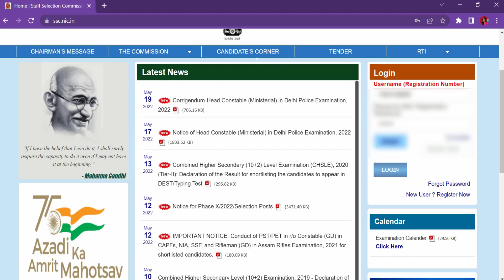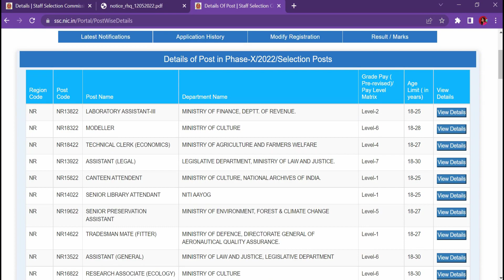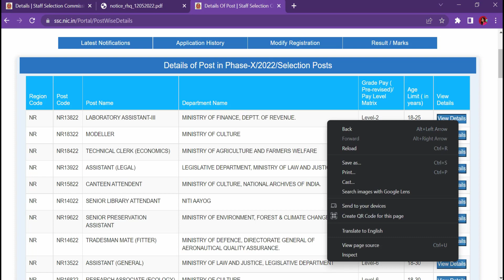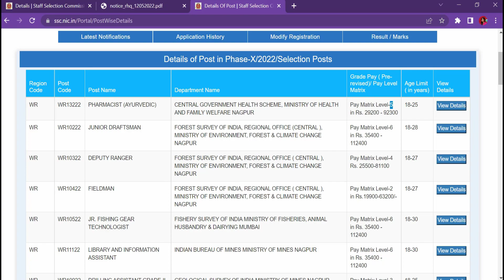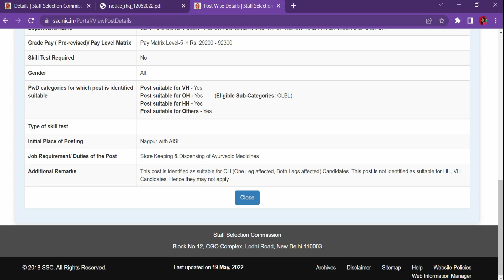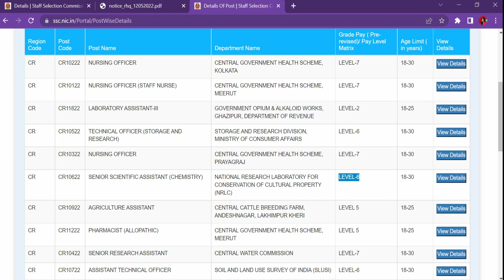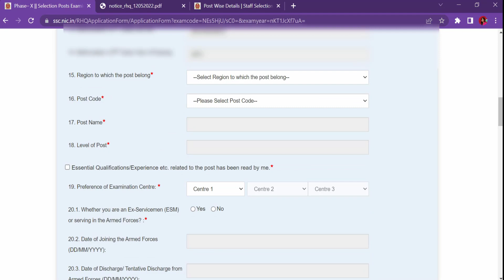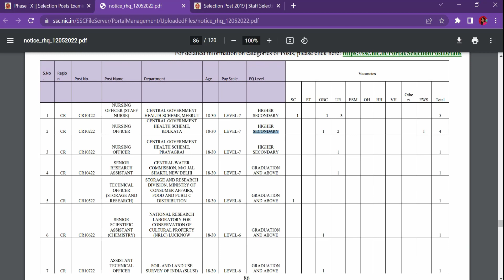SSC Selection Post Phase 10 notification in detail |how to fill application form|how to choose posts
Here in this video, each and every details of SSC Selection Post Phase X have been discussed. How to choose your post and how to fill the application form. Your all doubts regarding ssc selection post form fill up have been acknowledged.

Win-win weekend Offer from 20th-22nd May midnight. We will be offering a yearly pass with 18 months pass (6 months extra validity).
360° preparation करे with 37000+ Mocks Tests for RRB, SSC, Banking & other 520+ Government Exam

Maths me Speed Kaise Badhaye? How to increase Speed and Accuracy in Quant? 100% efficient method

Equipment I used:

Pen tablet
Mini tripod
Ring light
Background 1
Background 2
Background 3
Background 4